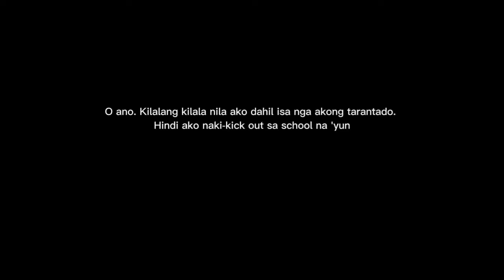FILIPINO SHORT FILM "THE DAY SHE SAID GOODNIGHT"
Song                   The Scientist
Artist                   Gabriella
Licensed to        Tunecore (on behalf of Les
by YouTube         Productions akademy Icn);
                              LatinAutor - UMPG, UMIAO

BRASILEIRA DE EDITORAS
                                                                                        DE MUSICA - UBME, UMPG
                                                                                                      Publishing CMRRA, LatinAutorPerf,
                                                                                                                     UMPI and 6 Music Rights Societies

Song                    Perfect
Artist                   Ed Sheeran
Album                  Perfect
Licensed to
YouTube to       WMG (on behalf of East
                           West Records UK Ltd); AMR,
                           LatinaAutorPref, CMRRA
                           Sony ATV Publishing, BMI -
                          Broadcast Music, Inc, UNIAO
                           BRASILEIRA DE EDITORAS
                           DE  MUSICA - UBEM,
                           LatinAutor - SonyATV,
                           SOLAR  Music Rights
                           Management, and 13

Song                  The Day You Said Goodnight
Artist                  Hale
Album                 Hale The Complete Hits
Licensed to       Believe Music (on behalf of
YouTube by        PolyEast Records); Abrams
                             Digital, UMPI, UMPG
                             Publishing, LatinAutor -
                             PeerMusic, ASCAP, and 13